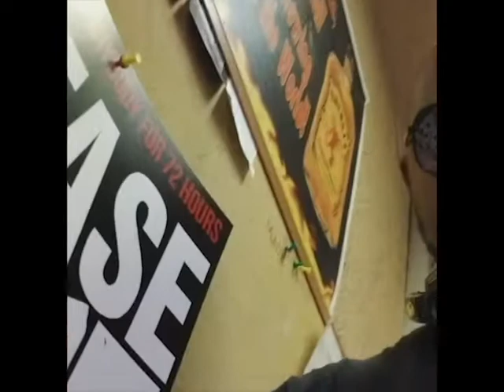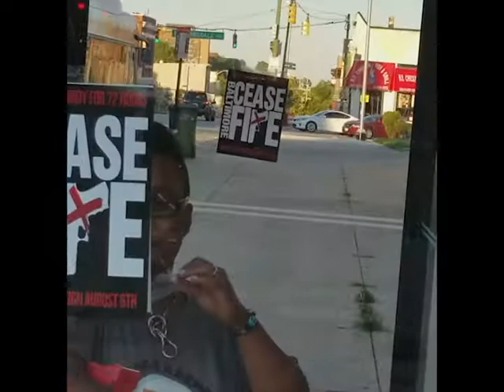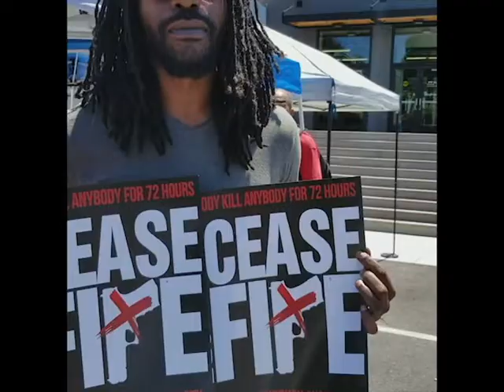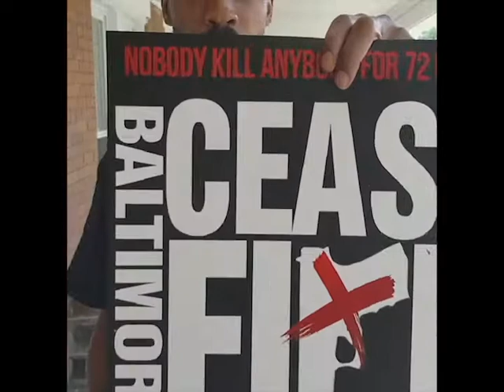Ceasefire (A BaltimoreCeasefire Anthem)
"Ceasefire" is dedicated to the BaltimoreCeasefire movement and the BaltimorePeaceChallenge to promote peace in Baltimore. Raising awareness for those who have lost loved ones to violence.